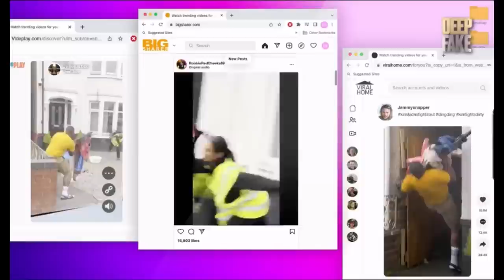Kim Kardashian and Idris Elba Clip - Deep Fake Neighbour Wars on ITVX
Just watched the episode with Kim Kardashian and Idris Elba as neighbours clashing over a communal garden. A bit strange, but very clever... 👀